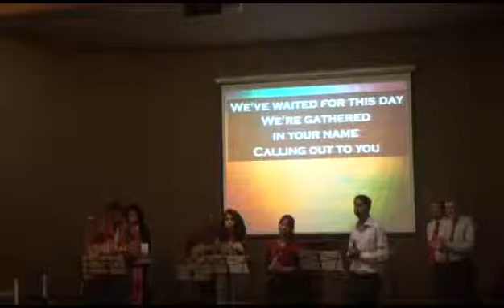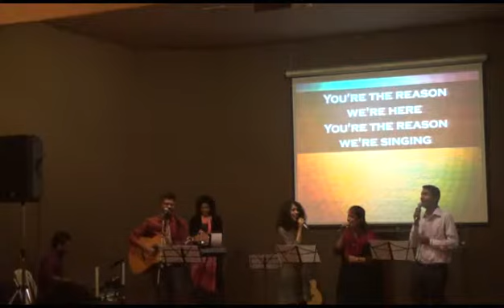I know, fear not, be faithful | A Misplaced Confidence